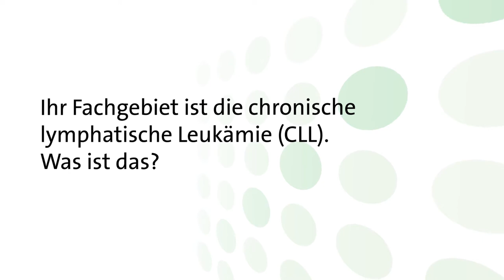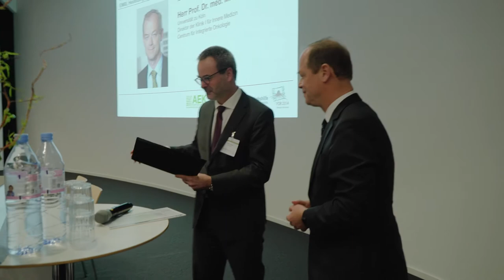Wofür erhalten Sie den Deutschen Krebspreis 2017, Prof. Hallek?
Die Krebsforschung und -behandlung gehört zu jenen Bereichen in der Medizin, die sich am dynamischsten entwickeln. Wer sind dabei die Protagonisten? Wer sind die Vorreiter? Wer sind die Unermüdlichen, die in der experimentellen, der klinischen oder der translationalen Krebsforschung Maßstäbe setzen? Diese Persönlichkeiten werden jedes Jahr mit dem Deutschen Krebspreis geehrt. 2017 erhielt Prof. Dr. Michael Hallek, Klinik I für Innere Medizin der Universität Köln, den Preis in der Kategorie klinische Krebsforschung. Woran er forscht und welche Bedeutung das für uns alle hat, erklärt Prof. Hallek im Video.